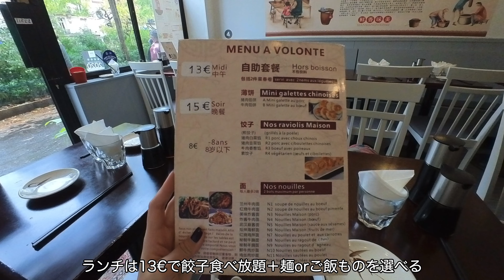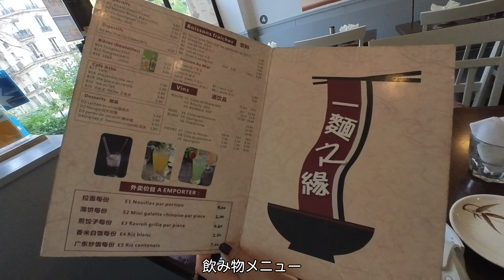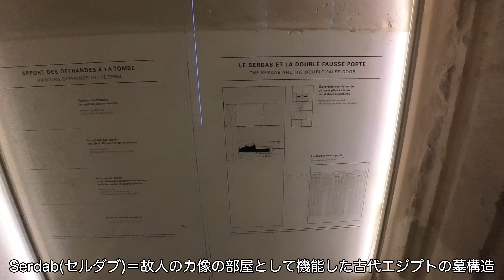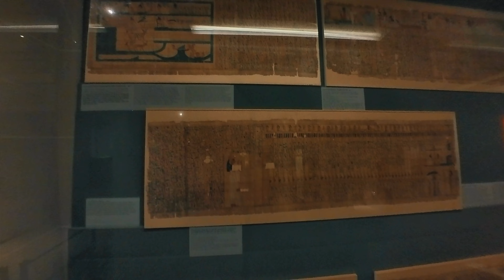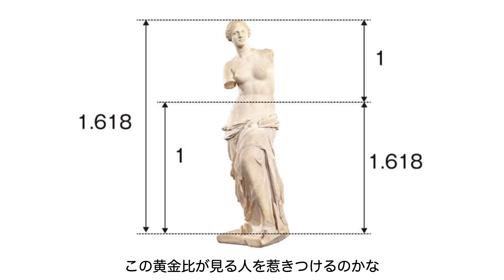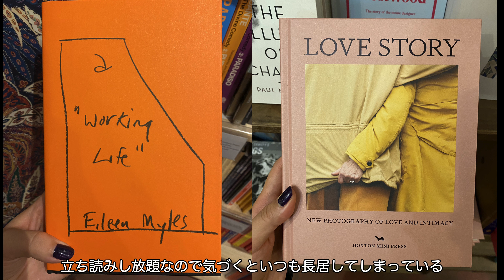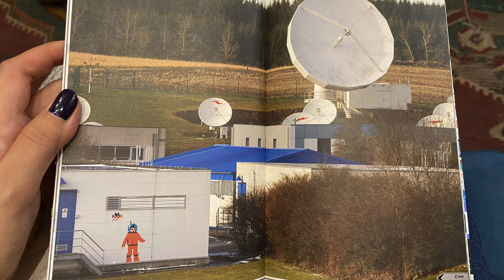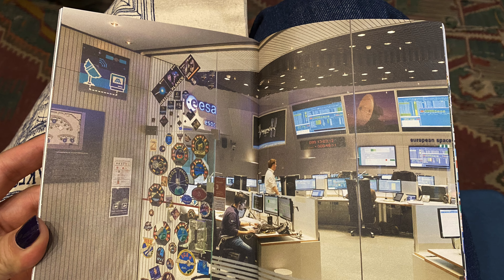🇫🇷Paris #25 ルーブル散歩(古代エジプト🇪🇬ギリシャ🇬🇷ローマ🇮🇹)、SANDROでお買い物🛍、インベーダー👾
🇫🇷フランス/パリ　1年生活の記録🎥

パリVlog🥐

・中華(Chez Meilan)
・カフェ(Le Café Parisien)
・ルーヴル美術館(Musée du Louvre)　※古代エジプト、古代ギリシャ&ローマ
・キャルーゼル庭園(Jardin du Carrousel)
・モノプリ(MONOPRIX)
・サマリテーヌ百貨店(Samaritaine)
・服購入(SANDRO)
・シェークスピア・アンド・カンパニー(Shakespeare and Company)
・ノートルダム大聖堂(Cathédrale Notre-Dame de Paris)